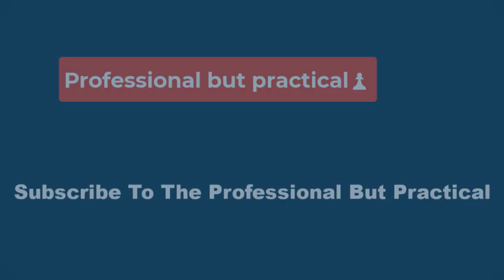⚽More teams, more upsets⚽: How minnows challenged giants at Women’s World Cup⚽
Looking ahead, Neirotti said FIFA needs to push associations to ensure equal funding for both men’s and women’s football in the future.

“Without any public and private encouragement from FIFA leadership, football associations will try to reserve funds for themselves and other priorities they may deem important versus investing fully in women’s sport,”

Jamaica had to rely on a fundraising campaign arranged by the mother of one of their players to cover the team’s travel costs while Nigerian players were in a pay dispute with their federation in the lead-up to the tournament.

“Some federations deserve no credit for their teams’ success. FIFA should set minimum criteria for national federations’ support of their women’s teams and enforce them,” Purdon said.

“Federations should ensure that players have the best possible chance for these big tournaments, and this includes making sure that they’re prepared mentally without the distraction of disputes with the federation.”

It seems, however, the critics were wrong – as this year’s Women’s World Cup has shown.

With Olympic champions Canada, former world champions Germany and heavyweights Brazil all crashing out in the group stage and Jamaica, South Africa and Morocco making history by advancing to the knockout stage for the first time, the 2023 tournament in Australia and New Zealand has been both competitive and full of upsets.

Jane Purdon, director of the Women in Football organisation, told Al Jazeera the expansion to the 32-team format “has been a brilliant success”.